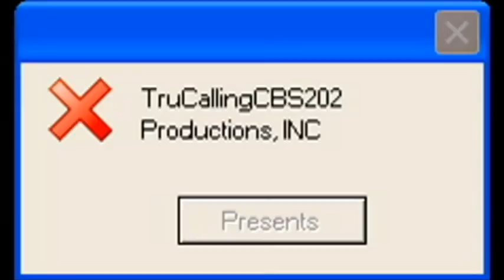[#457] Bright Light Pictures Logo History (2016-)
This is the logo history for Bright Light Pictures from 2016 to the present day.